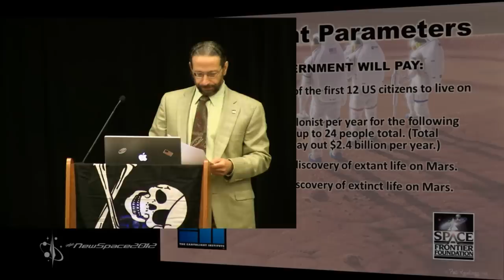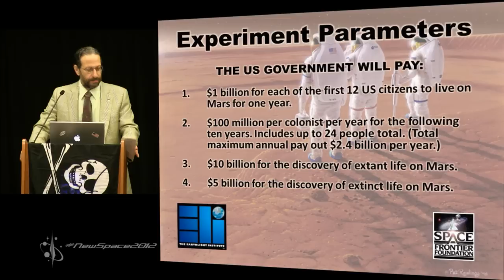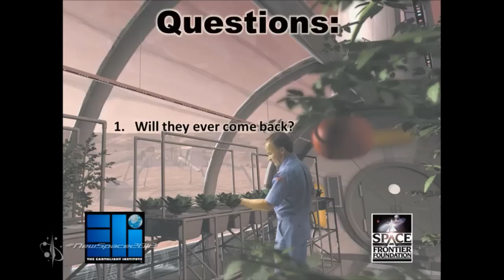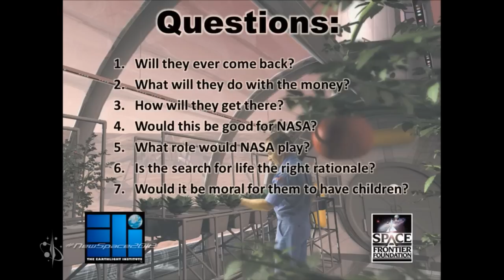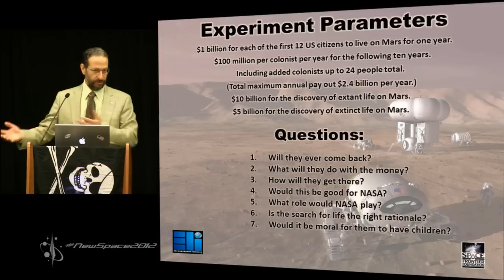NewSpace 2012: The EarthLight Institute Presents: Mars Colony 2030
The ultimate goal of space exploration is space settlement: sending humans to live permanently beyond the cradle of Earth's atmosphere. People often assume that permanent settlement is many decades in the future.  This need not be the case.  There are many things we can do right now that would dramatically accelerate the pace of space settlement.  With the right policy and technological choices attendees at NewSpace 2012 could well be among the first to live permanently in free space, on the moon and even on Mars.

Presenters: Bob Werb
Rick Tumlinson